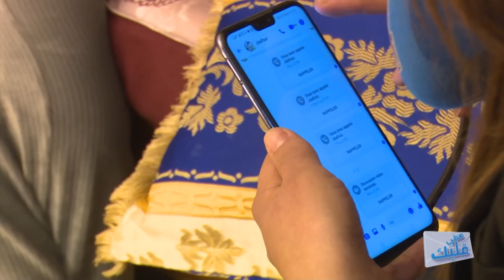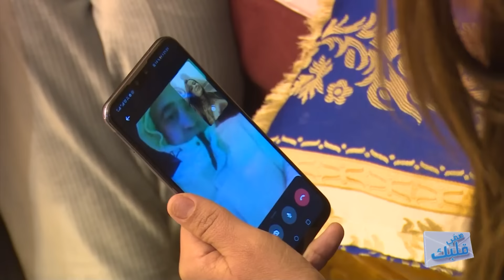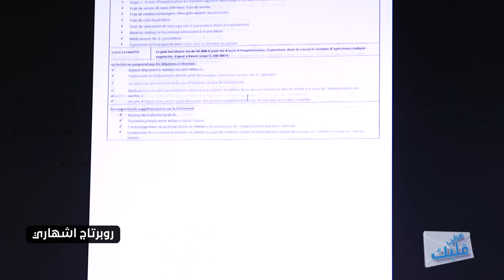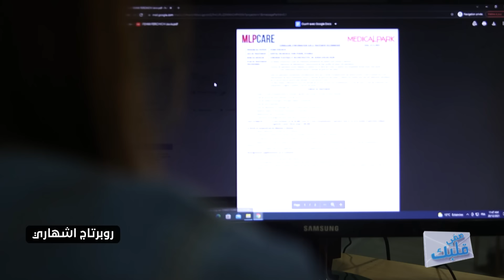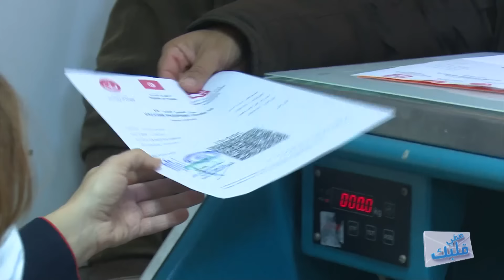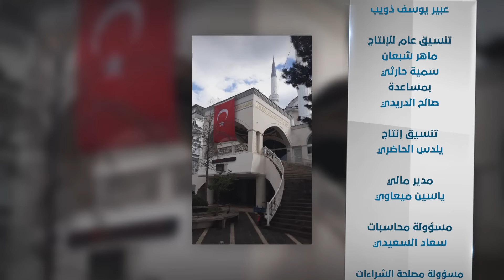Saffi Kalbek S03 Episode 15 22-12-2021 Partie 03